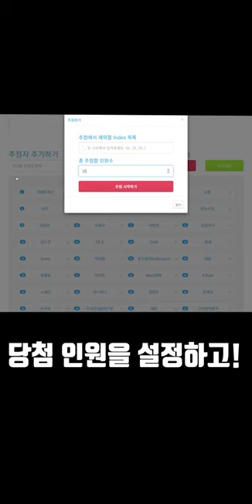인스타 감성 해운대 맛집 오믈렛 무료로 먹는 방법?! / How to eat Instagram-style omelette for free?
부산, 해운대 해리단길에 위치한
천천히 즐기는 맛집! '유루유루'
빨리빨리인 한국사람들에게 기다림의 미학을 알려준다!

 ❤ 예쁜 댓글 당첨자 ❤

- 잉슈수밍 님
- 흰종이 님
- 호두먐미hodooyam 님
- 무식은내삶이구만 님
- ㅡㅅㅡ 님
- 나영권 님
- 핸지 님
- 아기물꼬기포뇨 님
- 큥들큥들 님
- 김수민 님

❤ 랜덤 추첨 당첨자 ❤

- 냥삼남매 님
- 김지훈 님
- 사랑옵다 님
- K Kate 님
- 백종범 님
- 밍즤 님
- Dieb 님
- 그미느 님
- 거제폭격기 님
- 김도연 님

당첨자 분들은

🍴 메뉴

 - 미소 철판카츠 : 13,000원

 - 나스하사미 아게 : 15,000원

 - 데마그라스 오믈렛 : 11,000원

 - 우니 크림 파스타 : 16,000원

 - 새우 크림 파스타 : 13,000원

 - 양송이 치즈볼 : 5,000원

Located on Haewoondae Haridan-gil, Busan,
A restaurant that you enjoy slowly enjoy! Yuru Yuru.
It teaches the beauty of waiting to Koreans who are quick!

🎉 Events from VIEW VIEW 🎉

The 10 people who left pretty comments
Through a lottery, 10 people will be given free meal tickets to the store!!

🍴 Menu

- Miso Steel Cartz: KRW 13,000

- Nasuhasami Age: 15,000 won

- Demagras omelet: KRW 11,000

- Uni Cream Pasta: KRW 16,000

- Shrimp cream pasta: 13,000 won

- Mushroom Cheese Ball: 5,000 won

🔎 위치 & MAP - 부산 해운대구 우동1로 66 2층